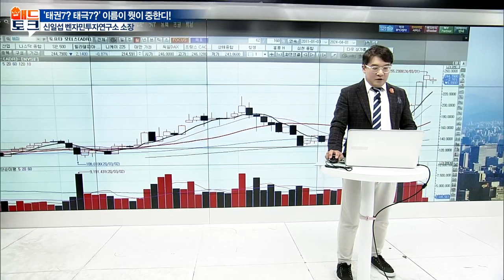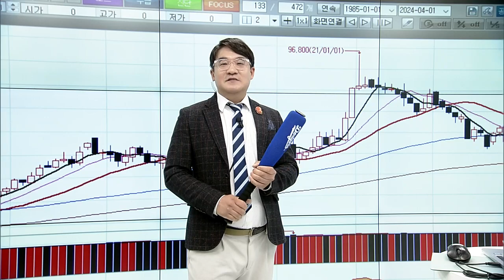신일섭의 매드 토크: '태권7? 태극7?' 이름이 뭣이 중한디! | 마켓시그널 (20240411)